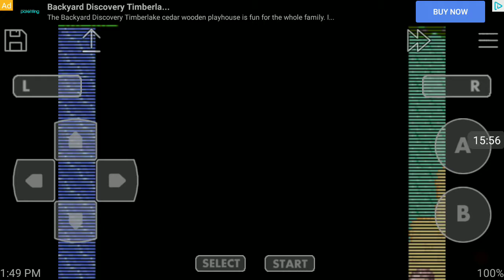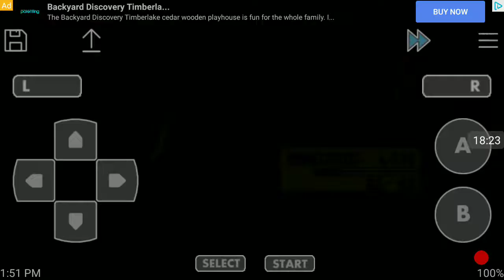Pokemon sapphire #17 taking on Norman the normie